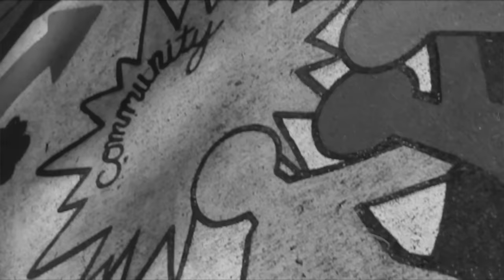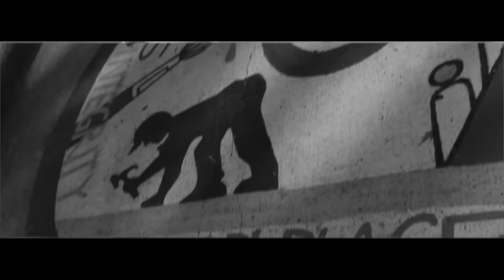MARK PATRICK - PEN AND PAD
DIRECTED AND PRODUCED BY MARCEY YATES